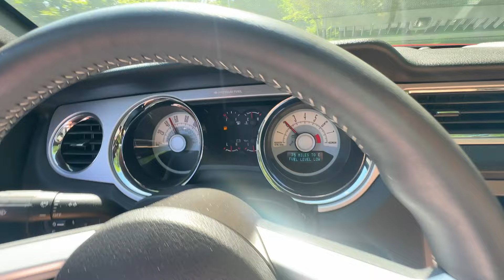Mustang roush driving